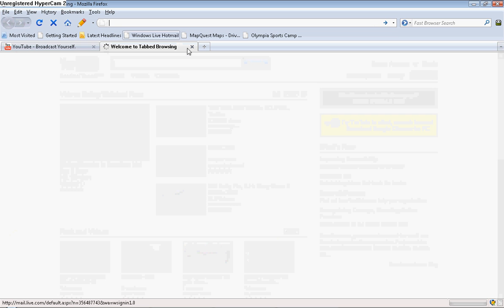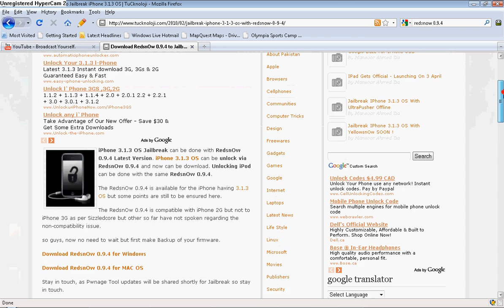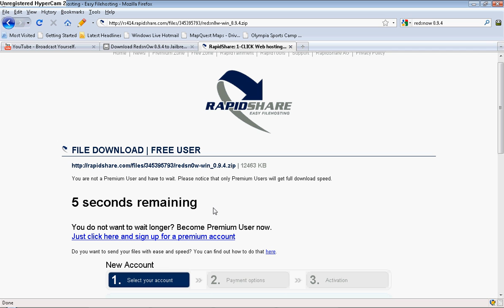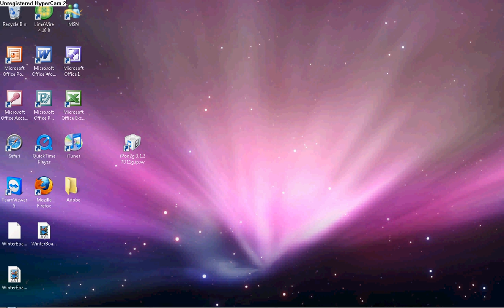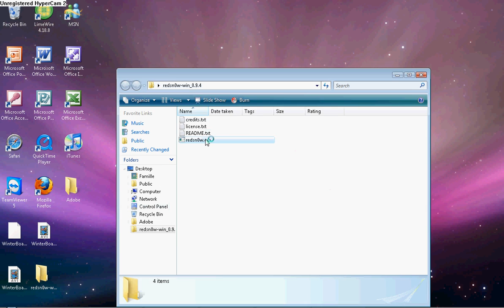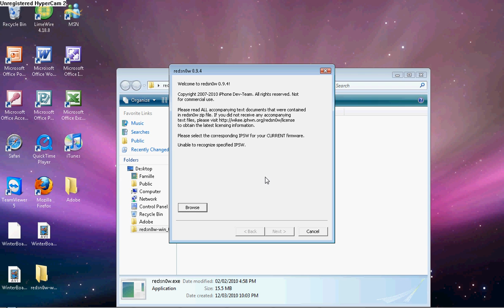How to Jailbreak iPod Touch on 3.1.3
A brief Video on how to jailbreak 3.1.3.
This is the Ipod Software File for iPod touch 2G:
If you are not ipod touch 2g go to felixbruns.com and select the appropriate file for youre device. Just point it at
that AND WAIT FDR REBOOT!